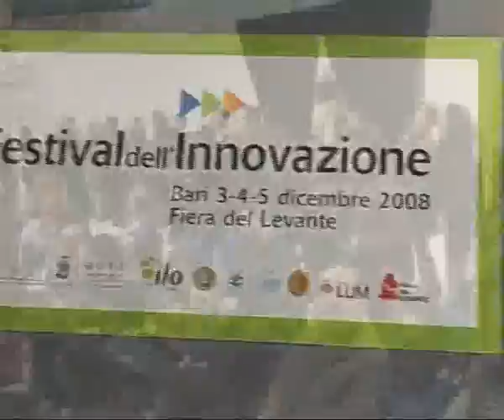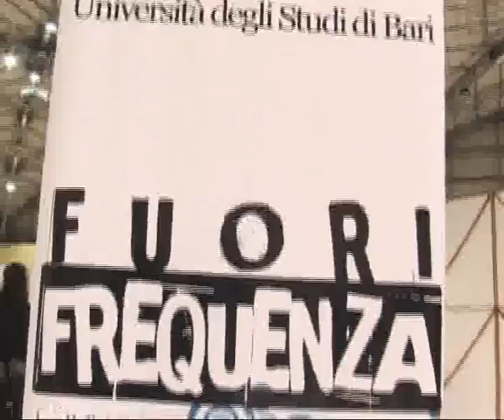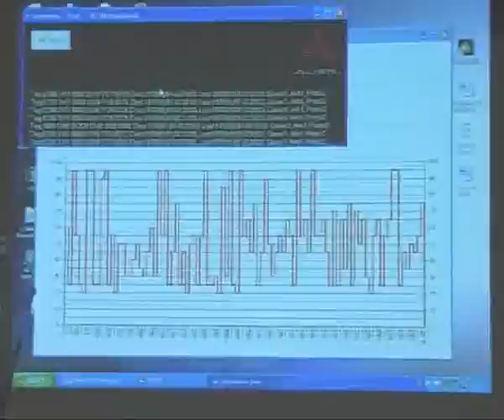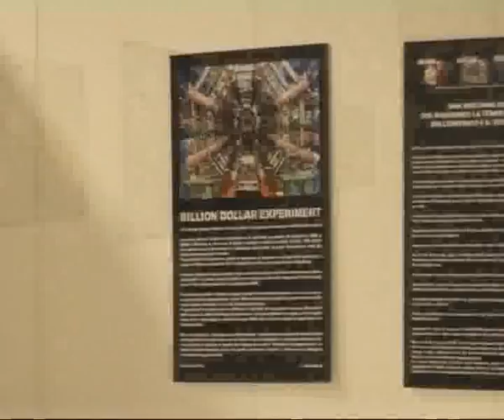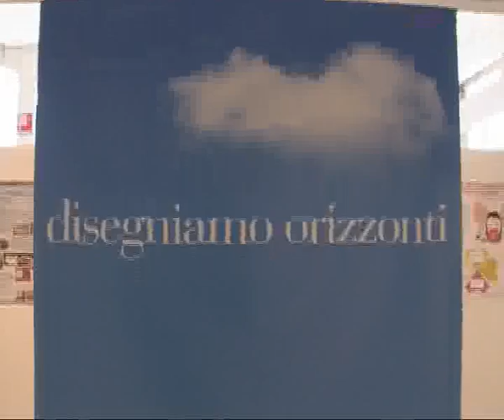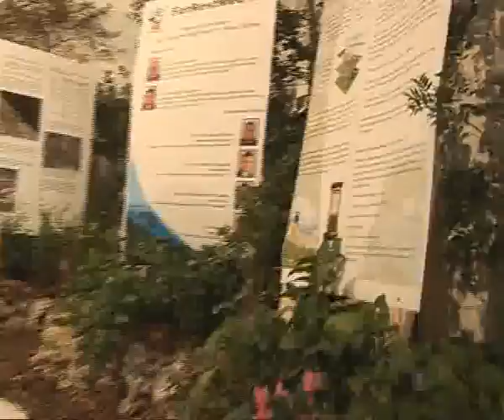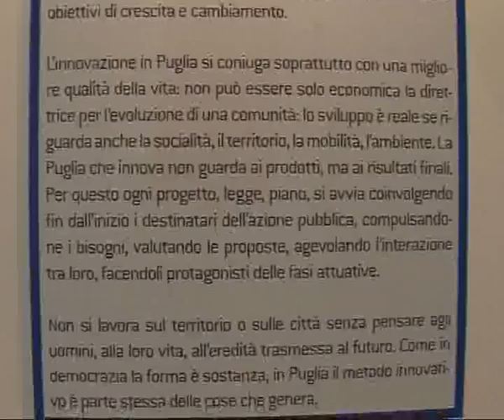Festival dell'Innovazione 2008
Iniziativa promossa dallARTI nellambito del progetto ILO Puglia per promuovere il sistema dellinnovazione pugliese